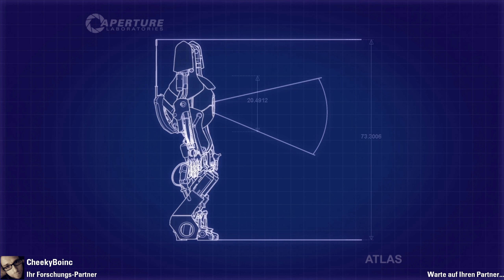Braindrain vom Feinsten ★ PORTAL 2 #10 ★ Let’s Play Together